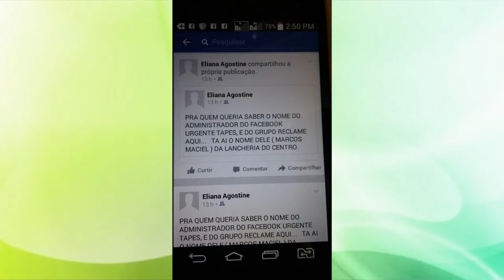EMPRESÁRIOS DIZEM SER VÍTIMAS DE PERFIL FALSO EM REDE SOCIAL.